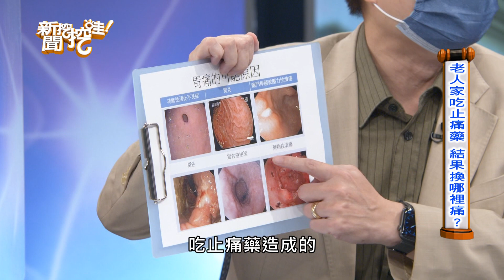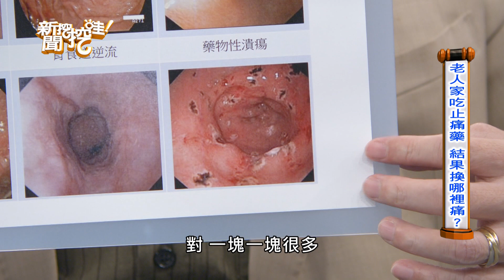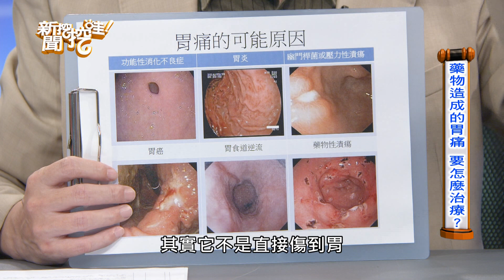【精華版】骨科看完換胃痛 75歲老婦崩潰背後原因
老婦人膝蓋痛去看骨科，為何膝蓋不痛了卻換成胃痛？